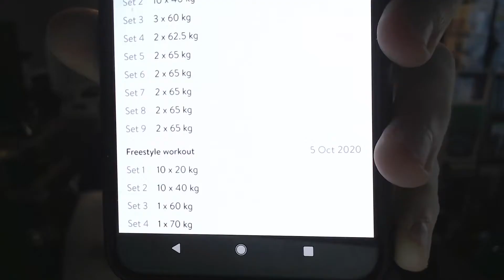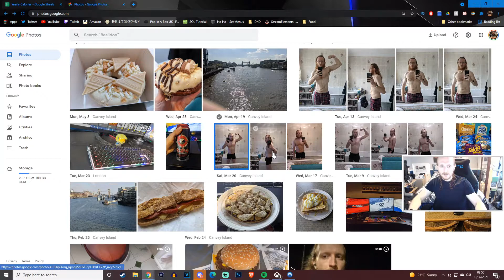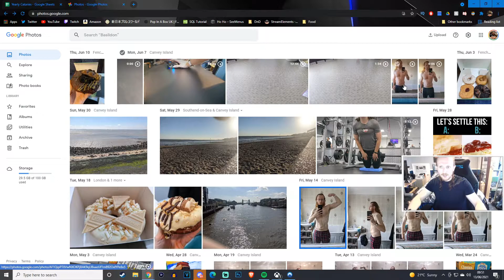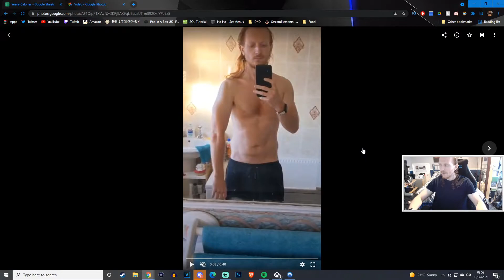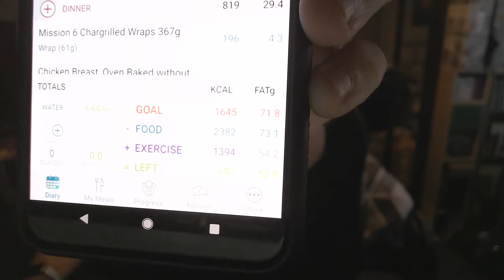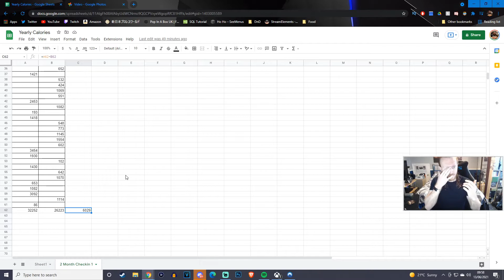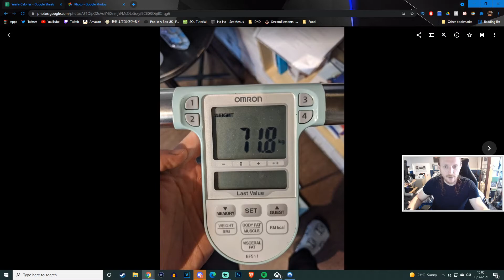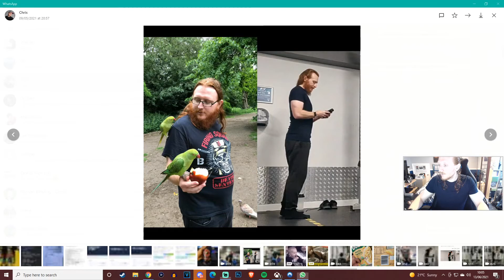The 2 Month Check In & My Journey to Date - Channel Update # 24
I've decided I'm going to sit down each week and just talk about some things that are either going on, in my mind or just whatever falls out of my mouth really. This week it's me checking in after 2 months of gyms being open in the UK. How I've approached training, my diet & results.